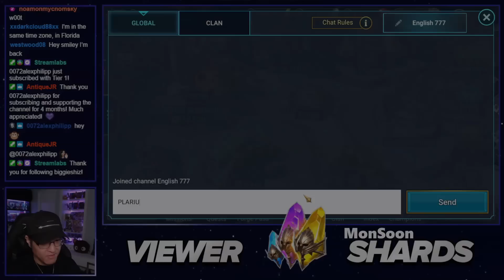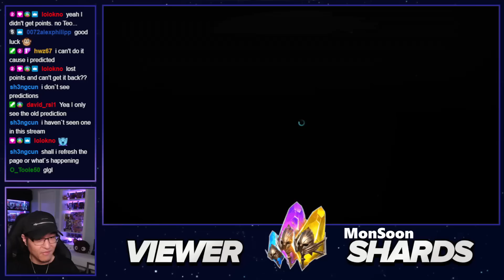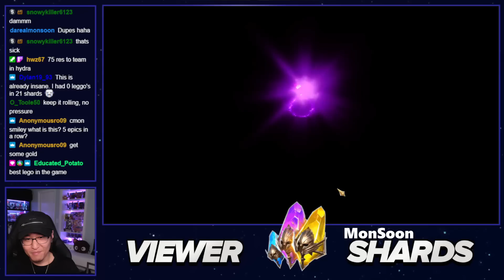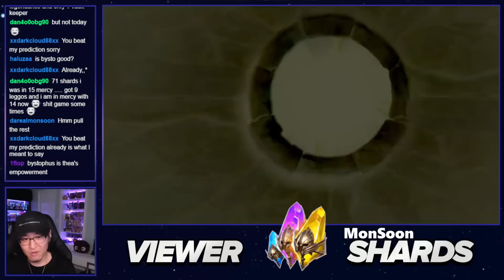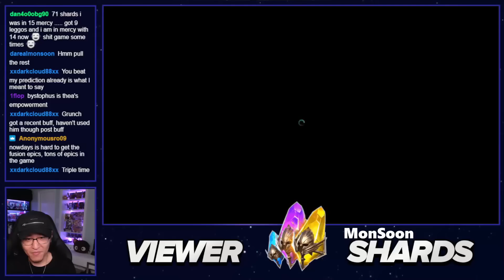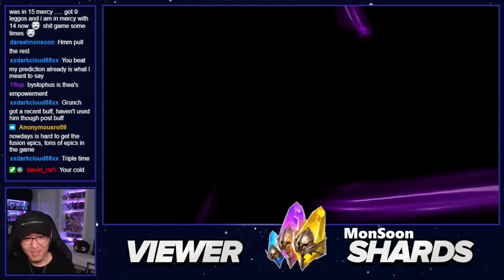Have you ever seen Multiple BACK to BACK to BACK Legos on One Account before? THIS IS NUTS!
There's an ongoing 10x Teodor + 2x Sacred Summons event and shoutout to MonSoon for allowing me open all of your 61Sacred Shards! What a WILD and INSANE pull session.
With pulling shards there is always joy, pain, and misery... but at the end of the day sharing this experience with everyone is always FUN! Enjoy!

Music | "Save You" by LiQWYD
Music | "So Good" by LiQWYD